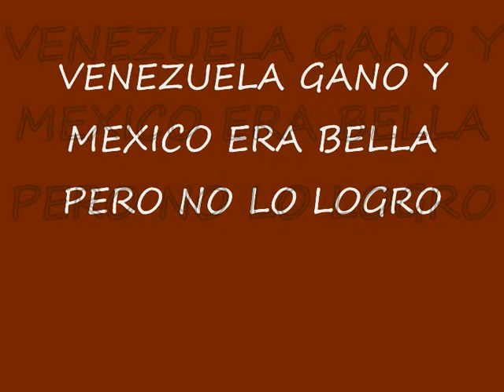miss universe 2010 mexico vs venezuela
jimena navarrete vs marelissa gibson¡¡¡¡
[esto no es una comparacion ni muhco menos una rivalidad,,el video fue creado con la intension de apoyar la belleza latina,,,el titulo solo es para llamar la atencion]
APOYEN NO INSULTEN [CUALQUIER INSULTO SERA ELIMINADO]